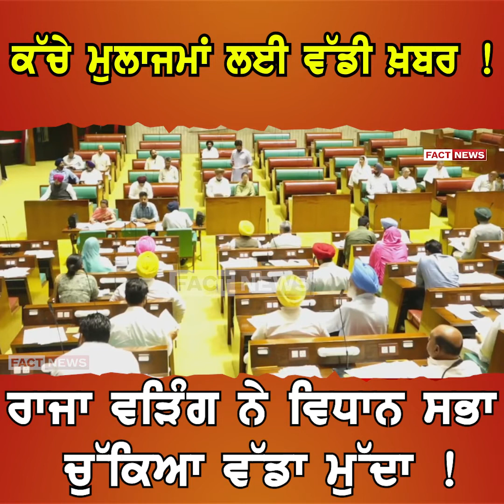ਕੱਚੇ ਮੁਲਾਜਮਾਂ ਲਈ ਵੱਡੀ ਖ਼ਬਰ !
ਰਾਜਾ ਵੜਿੰਗ ਨੇ ਵਿਧਾਨ ਸਭਾ ਚੁੱਕਿਆ ਵੱਡਾ ਮੁੱਦਾ !